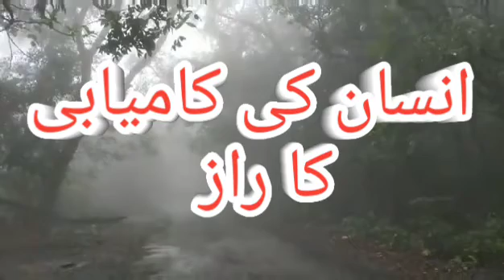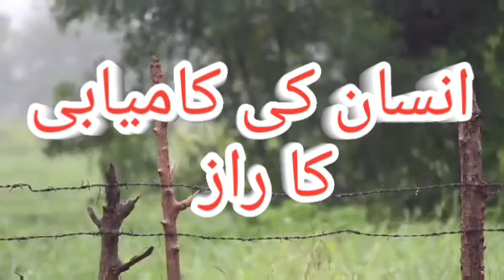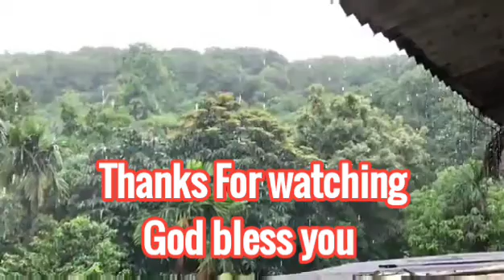Insan ke kamyabi ka raz | by Sajida